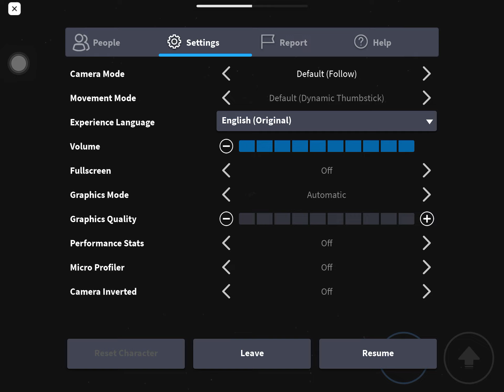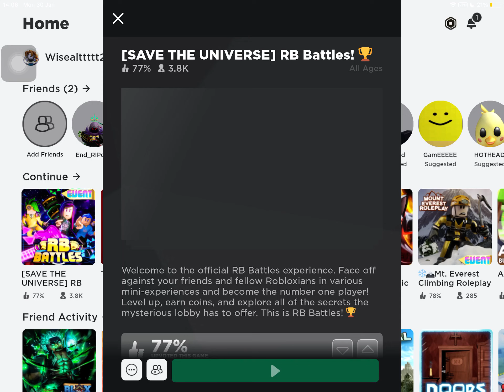Rb battle ending